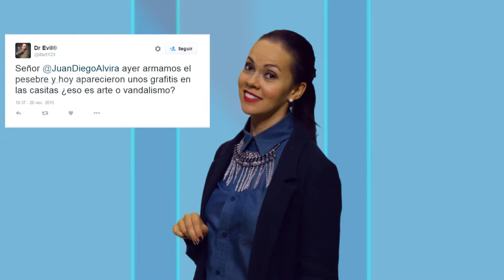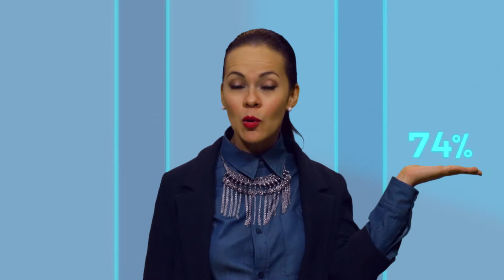Zona Savi - Cuarto Capítulo - Tercera Temporada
Magazín de tecnología, apps, redes, agenda y Datos curiosos.
Productora: Maria Emilia Rueda
Diseño y Graficación: Carolina Carvajal Cárdenas
Realización y Edición: Derwin Colls
Presentadora: Tatiana Trujillo
Sonido: Luis Uribe